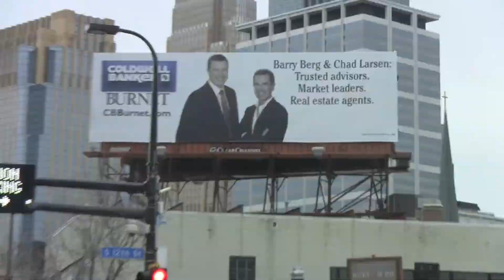Driv'n With Tom #11